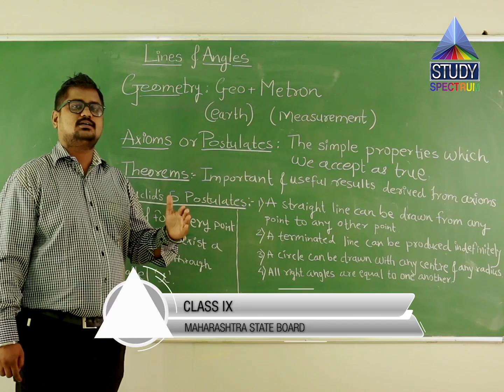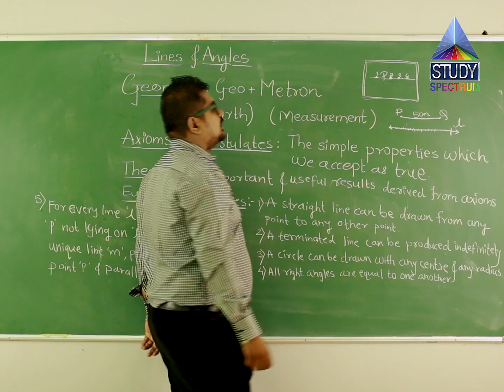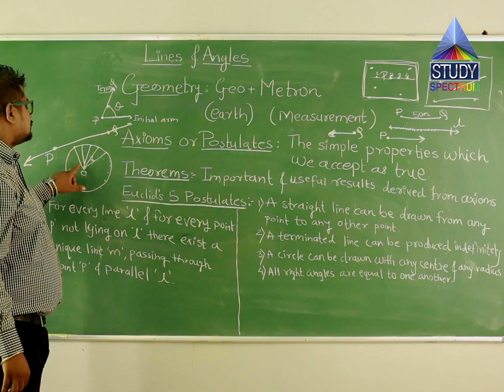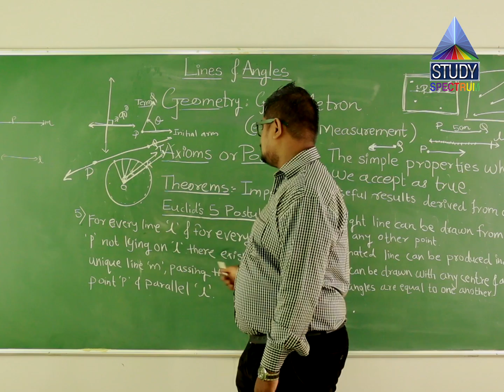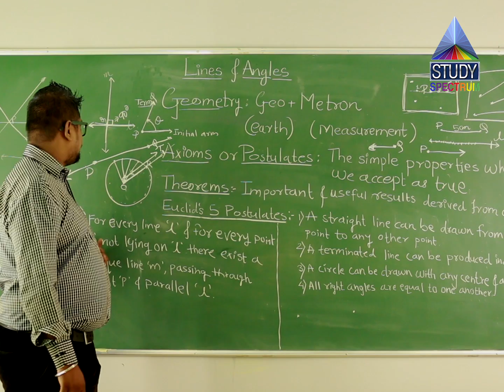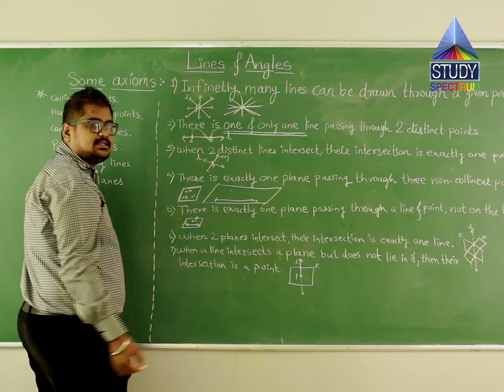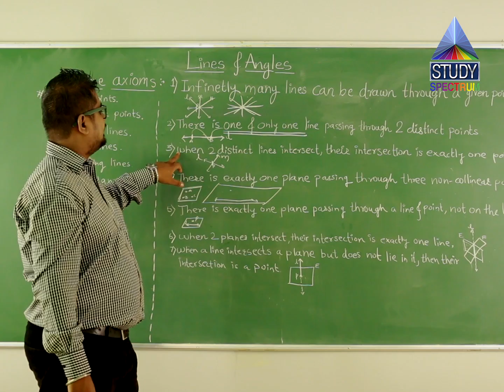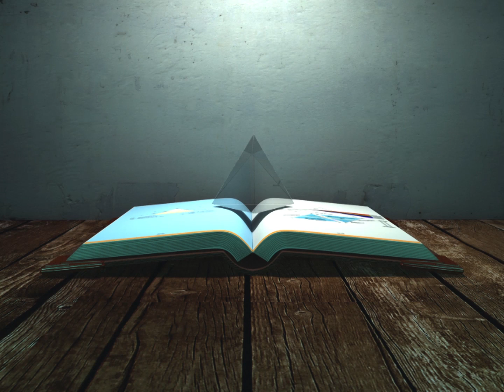MSB 9 Maths Lines And angles Ep 01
for more.

Maths formulas will not trouble you anymore. You don't have to worry about maths or algebra anymore. Maths concepts explained beautifully.  Maths learning becomes very easy with no pressure and you do not need maths tuition anymore. Maths tutor and other tuition teachers will look for a new job with our free educational videos.
Log into for more educational videos for free. No more tuition, tutor or any other costs.
We are also bringing our free App soon. Keep watching.
Important Links for a better future